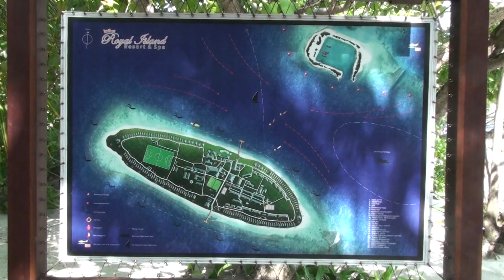Мальдивы 2014 Роял Айленд (Royal Island Resort & Spa 5*)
Мальдивы Баа-Атолл‎ Royal Island Resort & Spa 5*